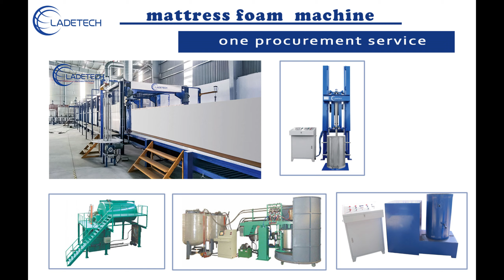LDT HSF High Speed Zig Zag Sofa Spring Machine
This machine is used to form and cut zig zag sofa springs. It can produce maximum 800pcc per min. Extensive spring specifications are acceptable for the machine. It is easy to operate and fo the maintenance.